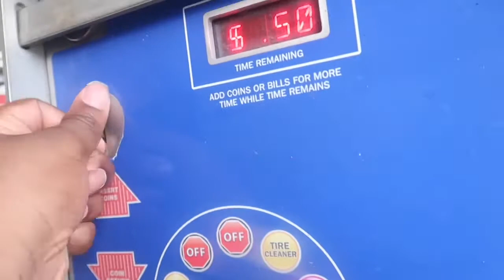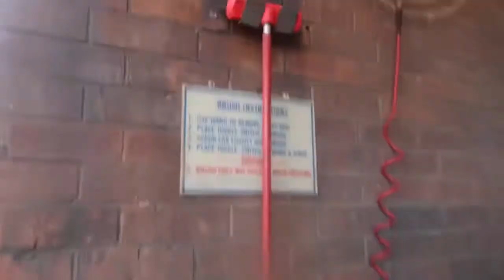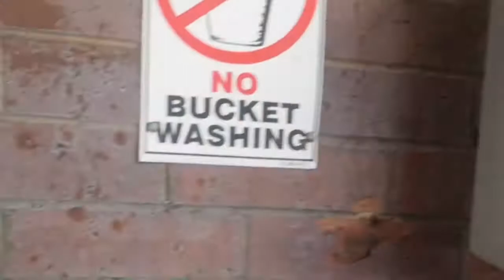Washing My Truck(BIG CHEVY)😱🥶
🔴my other instagram:yvng_sosa28